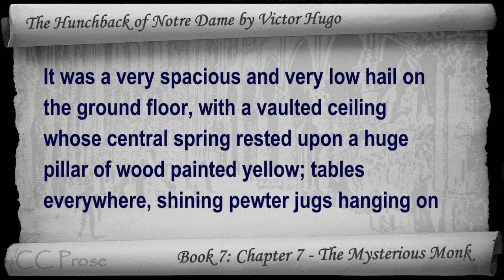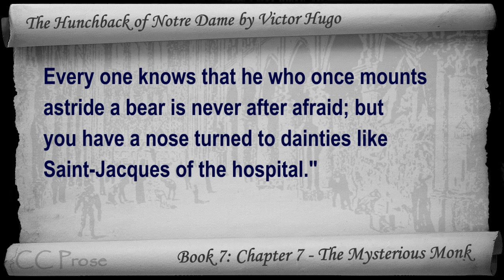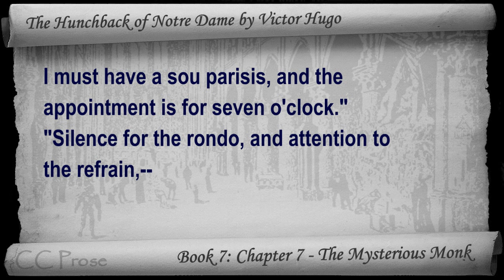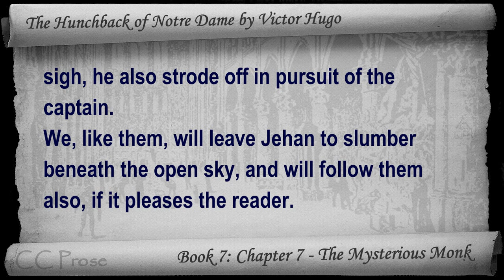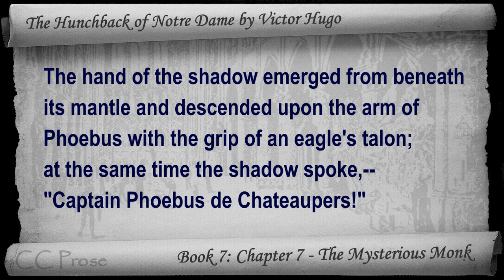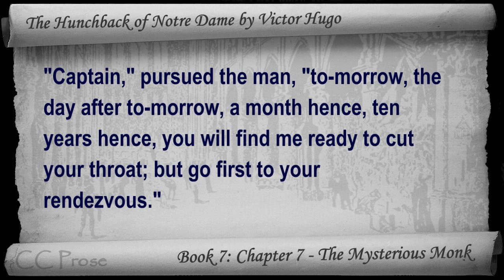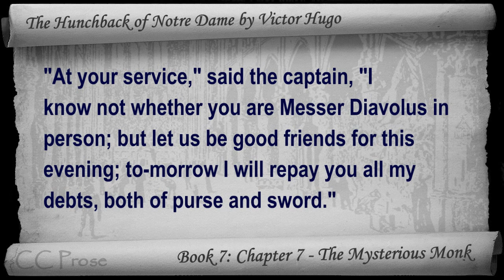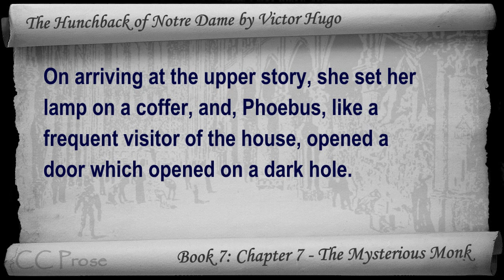Book 07 - Chapter 7 - The Hunchback of Notre Dame by Victor Hugo - The Mysterious Monk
Book 7: Chapter 7 - The Mysterious Monk. Classic Literature VideoBook with synchronized text, interactive transcript, and closed captions in multiple languages. Audio courtesy of Librivox. Read by Mark Nelson.